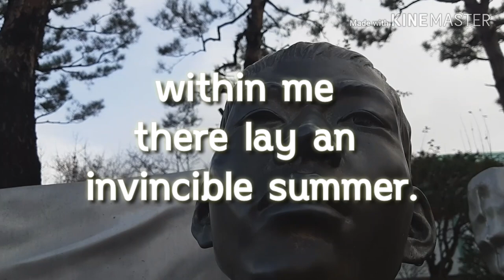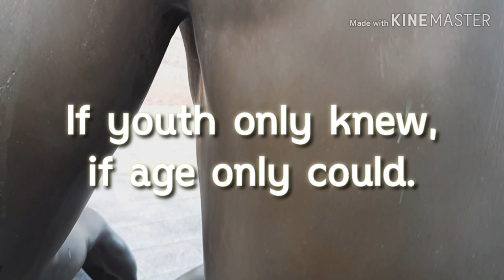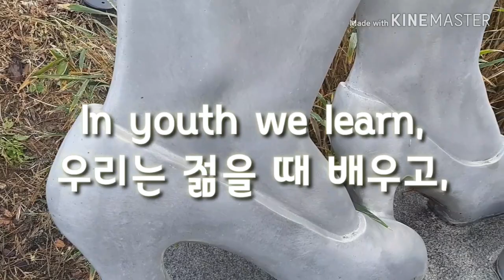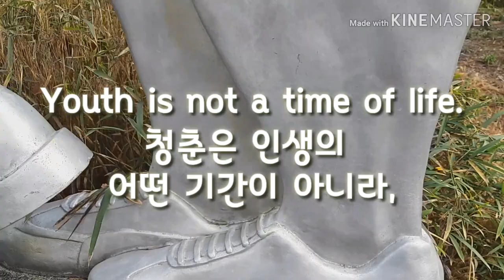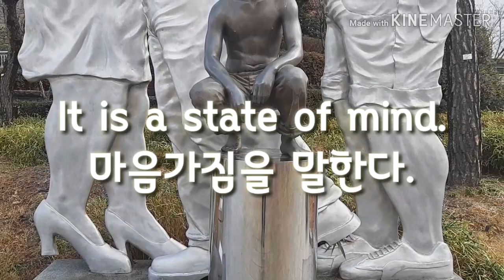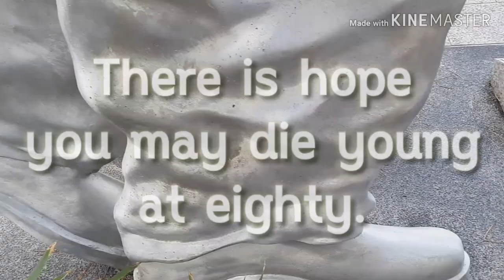Today's My Note 오늘의 명언영어 The Young And The Old 젊음과 나이듦 Youth 청춘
What is Young and Old?
Are you lining in the status of Young?
젊음과 나이듦에 대하여
Today's My Note 오늘의 명언영어
Youth와 Old의 차이점이 무얼까요?
명인들의 이야기를 들어봅니다.